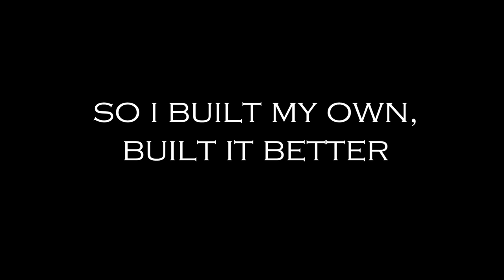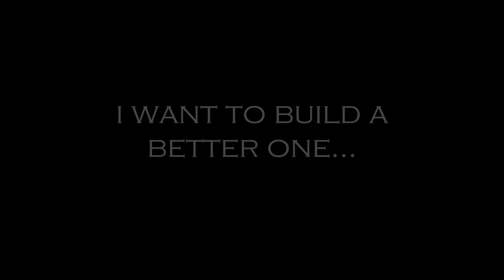NERF Tank, Vid0: LEGO Technic/Power Functions - 2013